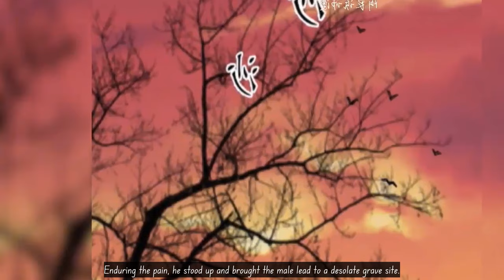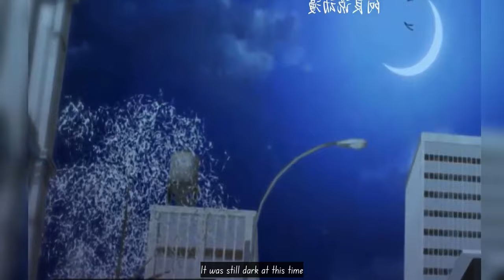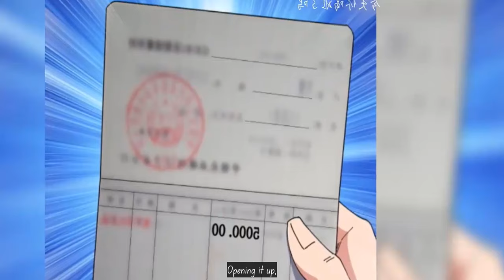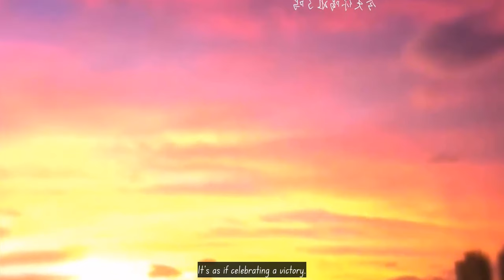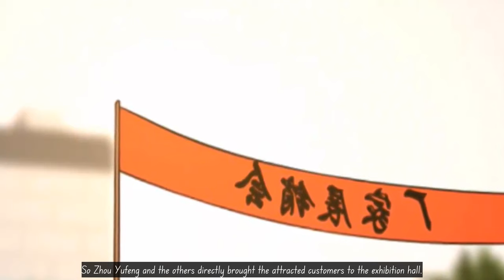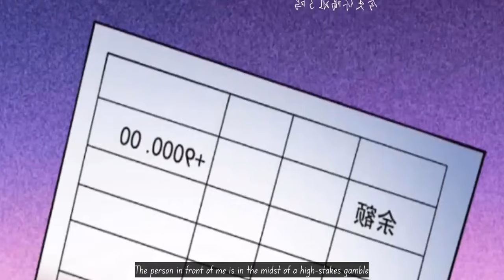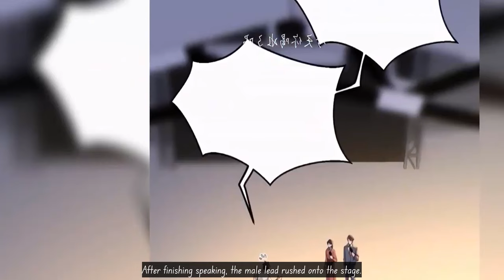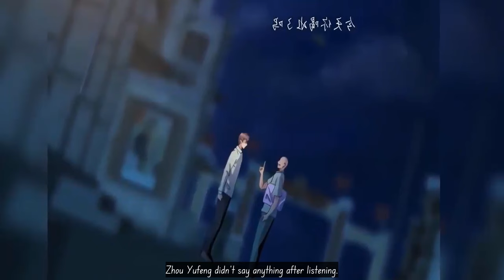He Is a loser who Gets Rebirth And Returns In 1983 To Become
Manhwa Name :Rebirth: Back to 1983 to Be a Millionaire